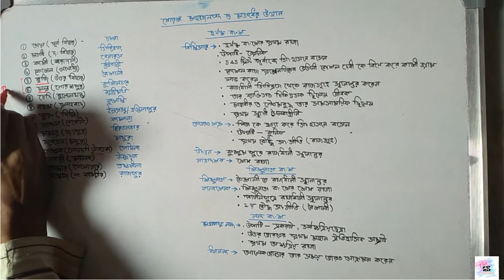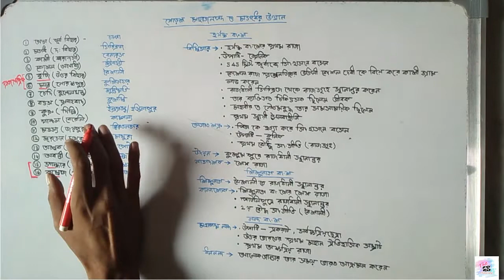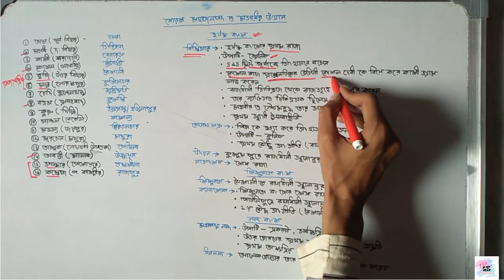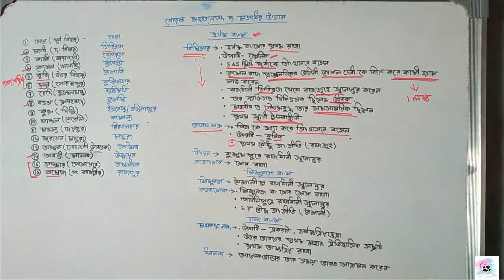প্রাচীন ভারতের ইতিহাস ষোড়শ মহাজনপদ মগধের উত্থান হর্ষঙ্ক বংশ শিশুনাগ বংশ নন্দ বংশ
এই ভিডিওতে আলোচনা করা হয়েছে প্রাচীন ভারতের ইতিহাস সম্পর্কে যাতে আলোচনা করা হয়েছে ষোড়শ মহাজনপদ সম্পর্কে এবং মগধের উত্থান ও মগধের প্রথম তিনটি রাজবংশ সম্পর্কে। যেগুলি হলো হর্ষঙ্ক বংশ, শিশুনাগ বংশ এবং নন্দ বংশ সম্পর্কে।

ষোড়শ মহাজনপদ এর ম্যাপ টি পাওয়ার জন্য এই চ্যানেলের ফেসবুক পেজে যাবেন। সেখানে ম্যাচটি আমি আপলোড করেছি।